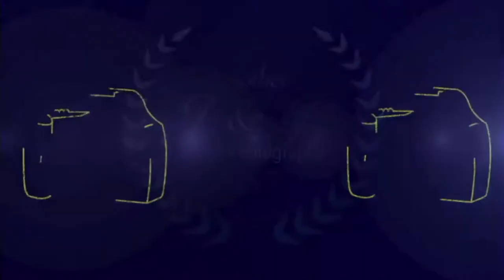Ezra & Noëlla Dot